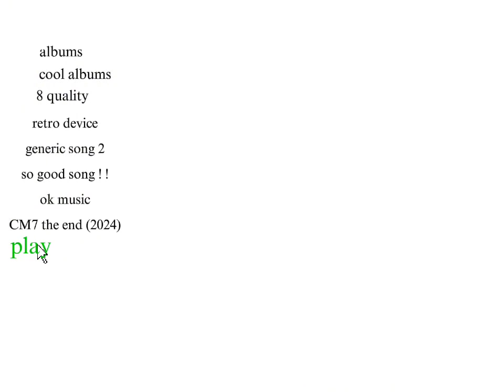CM7 the end